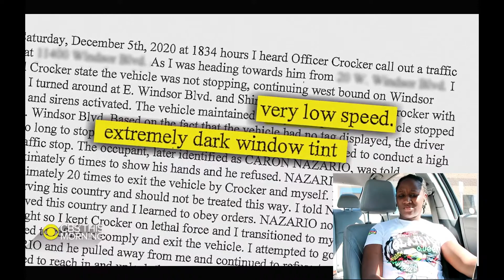BLACK MILITARY OFFICER GETS PEPPER SPRAYED REACTION!!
MAKE SURE TO JOIN THE TRIBE!!